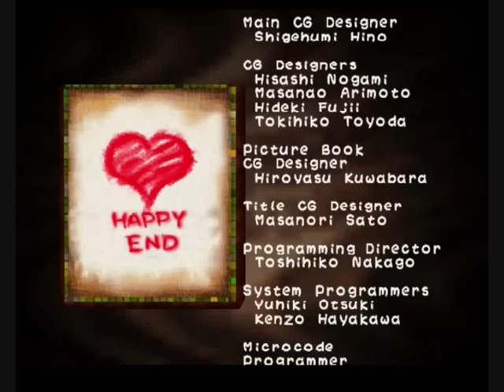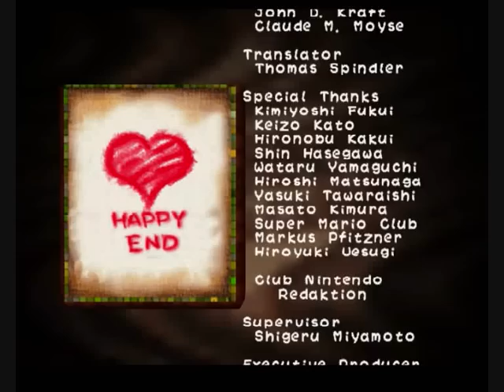Let´s Play Yoshis Story [BLIND] German - 10 - Baby Bowser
Whaaaa süß und einfach und..hach...tolles Spiel